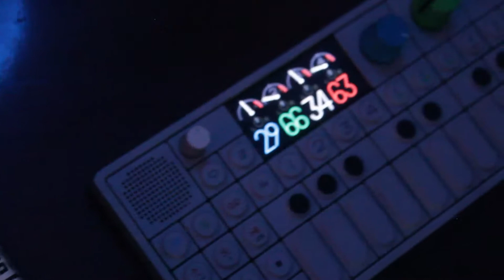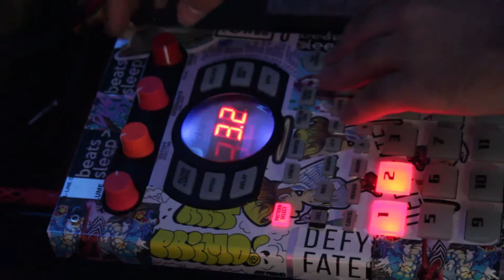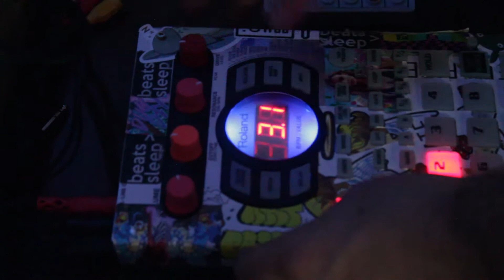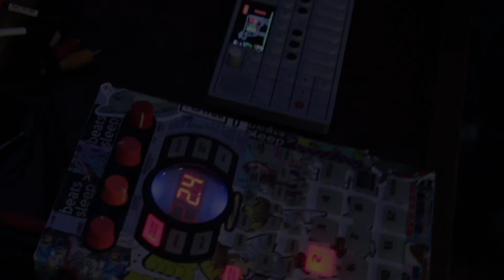bonus level. // turquoise.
2 4 1 sale